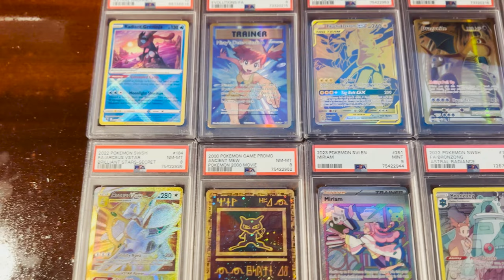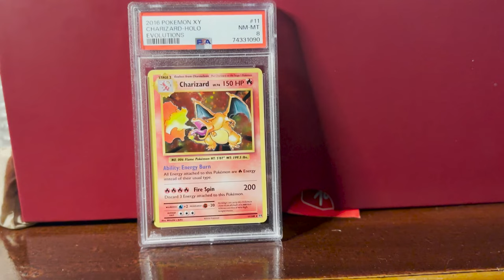Mini documentary by juan lopez